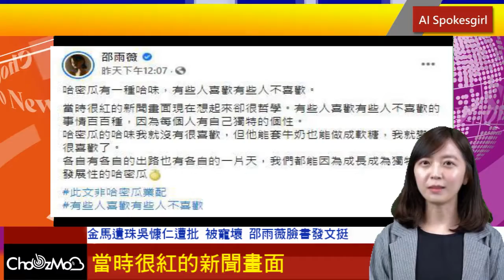【趨勢日報】金馬遺珠吳慷仁遭批「被寵壞」 邵雨薇臉書發文挺｜20211014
金馬遺珠吳慷仁遭批「被寵壞」 邵雨薇臉書發文挺

👉合作方式
■ Line：@choozmo